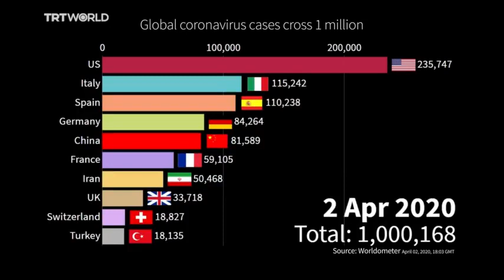global international worldwide coronavirus epidemics pandemics are menace